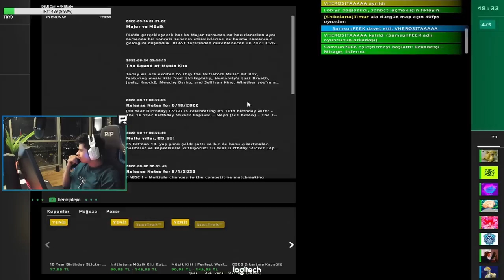BERK RİP TEPE GLOBAL OLAMIYOR ÇILDIRIYOR